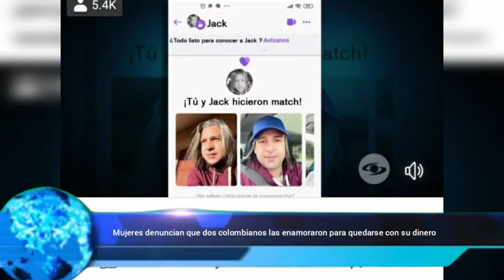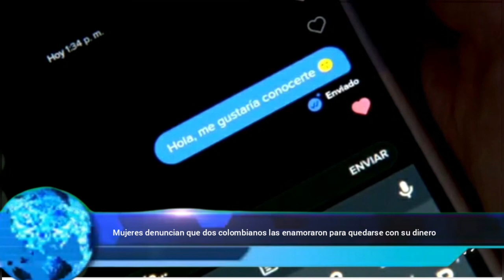Mujeres denuncian que dos colombianos las enamoraron para quedarse con su dinero